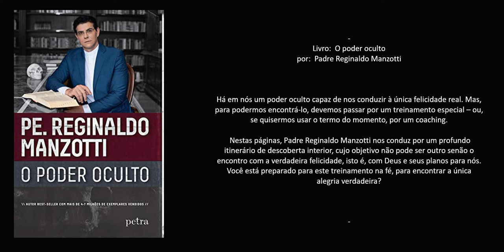Livro: O poder oculto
Autor:  Padre Reginaldo Manzotti